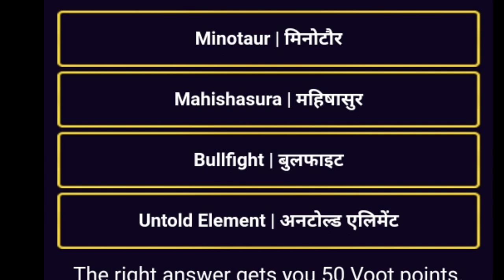Which painting by Tyeb Mehta is exhibited here?| तैयब मेहता की किस पेंटिंग को यहाँ दिखाया जा रहा है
The big picture quiz

The big picture 1lakh Answer

the big picture Answer

the big picture quiz answer

the big picture question and answer